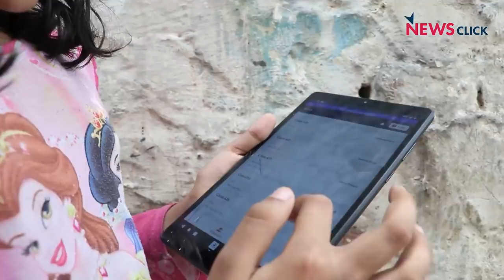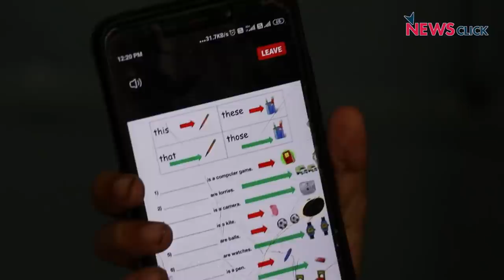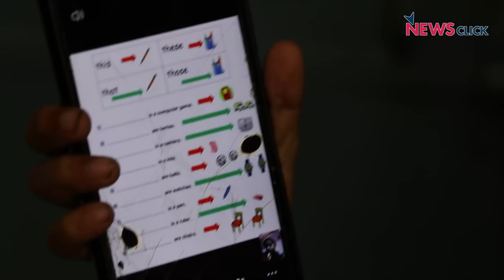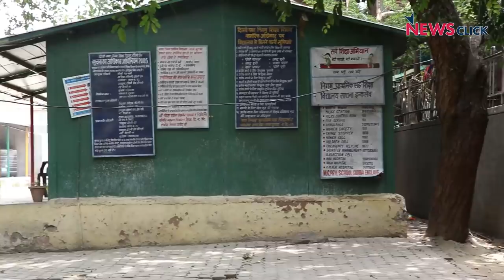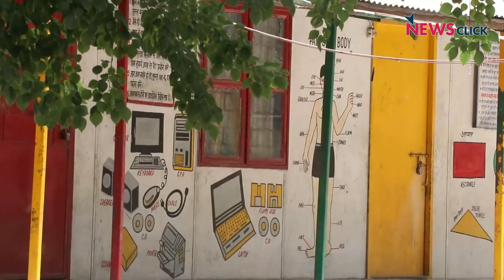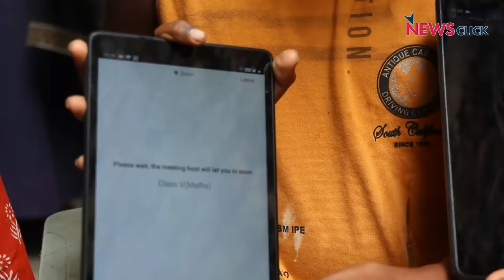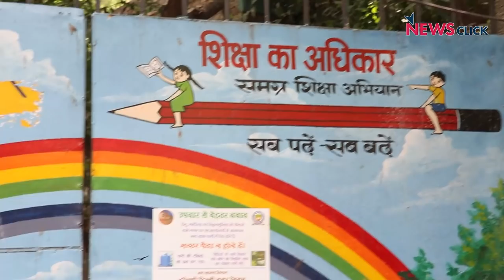ग्राउंड रिपोर्ट - ऑनलाइन पढ़ाईः बस्ती के बच्चों का देखो दुख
ग्राउंड रिपोर्ट में वरिष्ठ पत्रकार भाषा सिंह पहुंची दिल्ली के पॉश इलाके पंचशील पार्क से सटी स्लम बस्ती लाल गुबंद कैंप में और वहां के बच्चों से जानना चाहा कि ऑनलाइन शिक्षा के दौर में वे कैसे पढ़ पा रहे हैं। घर में खाना नहीं, मां-बाप बेरोजगार ऐसे में कहां से जुटाएं स्मार्ट फोन--कहां से कराएं रिचार्ज